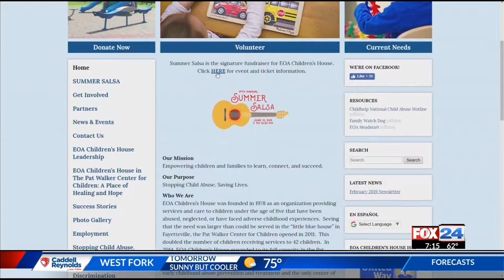Fox 24 News at 7: EOA presents Summer Salsa